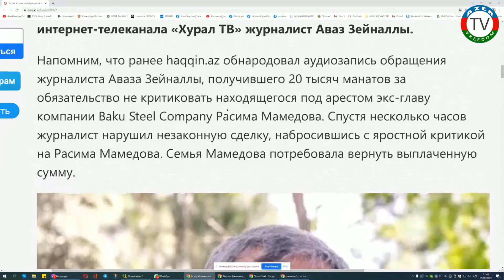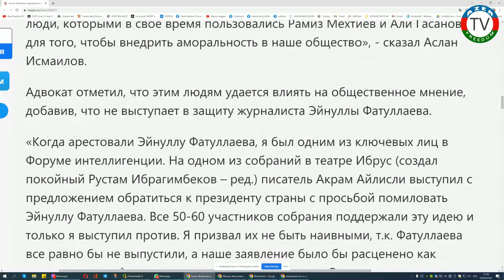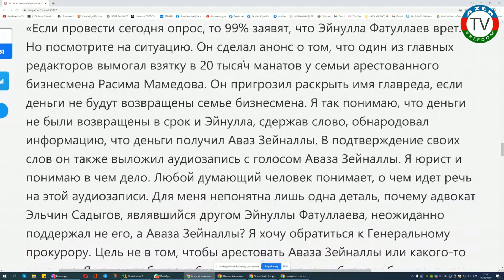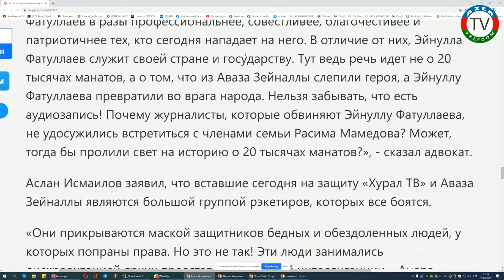Tarix və gələcək nəsillər bu adamları tanımalıdırlar: Aslan İsmayılov və Eynulla Fətullayev.10.9.22.